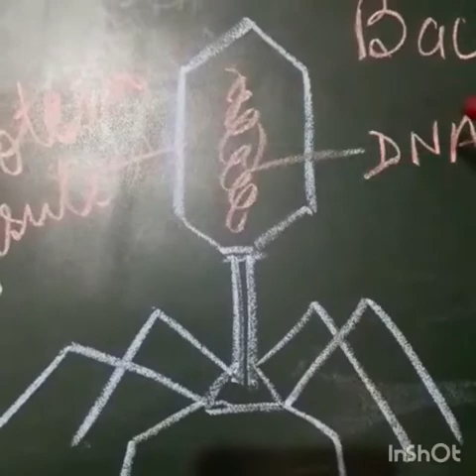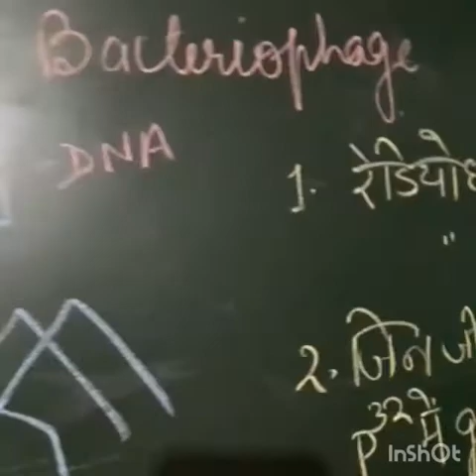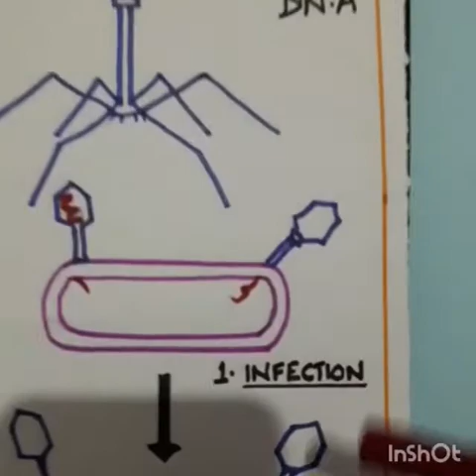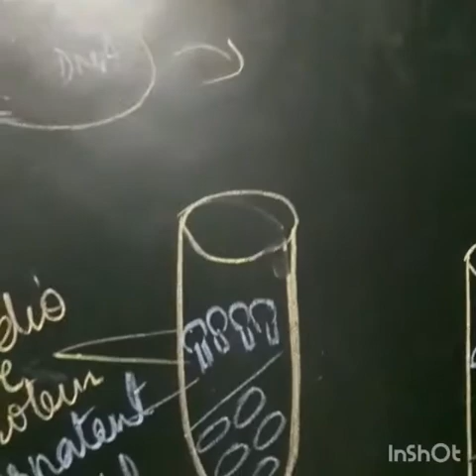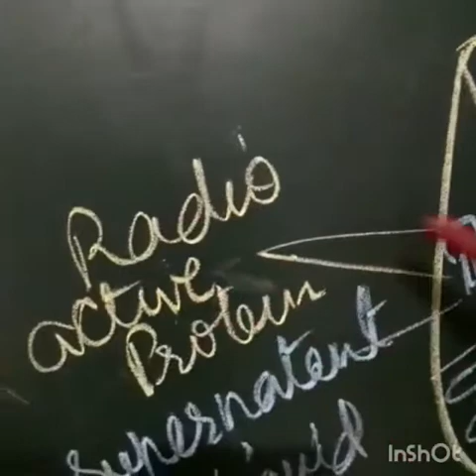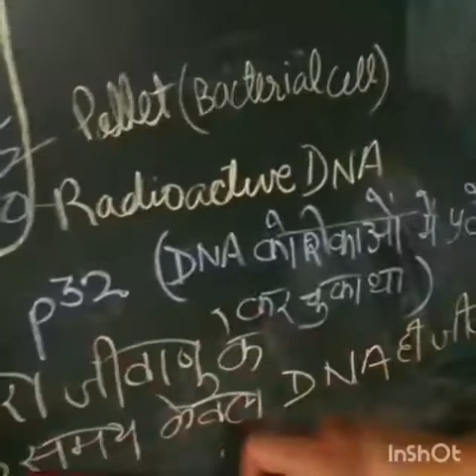Class -12th,Sub-Biology, Topic-DNA